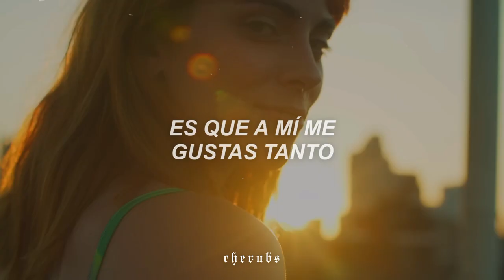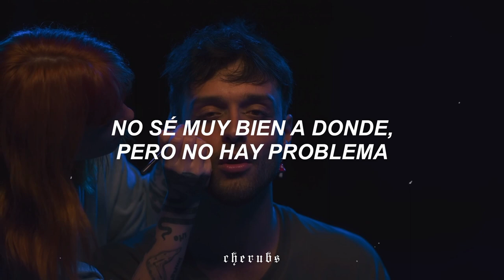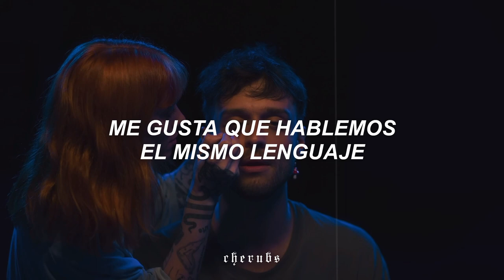alan sutton y las criaturitas de la ansiedad - tutank'mon『sub. español + lyrics/letra』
⌲ Canción:
⌲ Artista:

╭┈ ೄྀ࿐ ˊˎ-
╰┈➤ ❝ [ letra/ lyrics] ❞

Alan Sutton y Las Criaturitas de la Ansiedad - Tutank'mon español
Alan Sutton y Las Criaturitas de la Ansiedad - Tutank'mon letra
Alan Sutton y Las Criaturitas de la Ansiedad - Tutank'mon lyrics
Alan Sutton y Las Criaturitas de la Ansiedad - Tutank'mon traduccion
Alan Sutton y Las Criaturitas de la Ansiedad - Tutank'mon subtitulos
Alan Sutton y Las Criaturitas de la Ansiedad - Tutank'mon subtitulada
Alan Sutton y Las Criaturitas de la Ansiedad - Tutank'mon oficial
Alan Sutton y Las Criaturitas de la Ansiedad - Tutank'mon audio
Alan Sutton y Las Criaturitas de la Ansiedad - Tutank'mon slowed + reverb
Alan Sutton y Las Criaturitas de la Ansiedad - Tutank'mon sub
Alan Sutton y Las Criaturitas de la Ansiedad - Tutank'mon tiktok
Alan Sutton y Las Criaturitas de la Ansiedad - Tutank'mon traducida
Alan Sutton y Las Criaturitas de la Ansiedad - Tutank'mon Karaoke
Alan Sutton y Las Criaturitas de la Ansiedad - Tutank'mon Sped Up